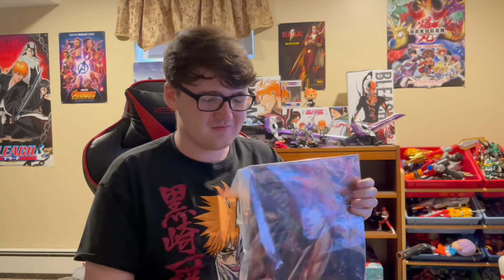Jacob Reacts: Bleach Thousand Year Blood War EPISODE ONE!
BLEACH IS BACK!

Bleach: Thousand Year Blood War is owned by Tite Kubo, TV Tokyo, Shueisha, Viz Media, and Shonen Jump.